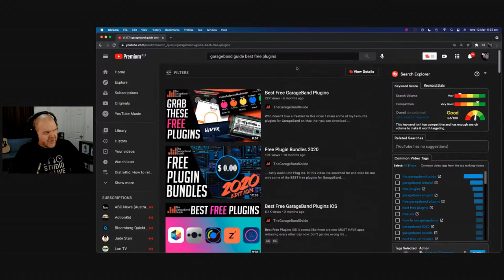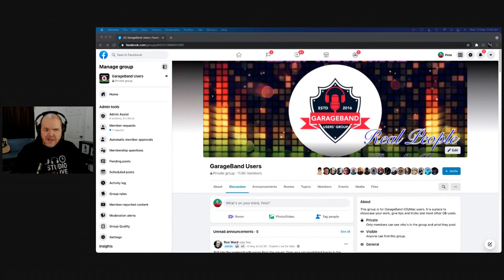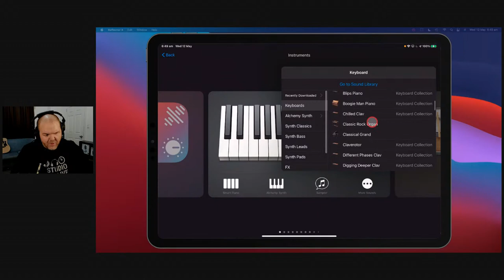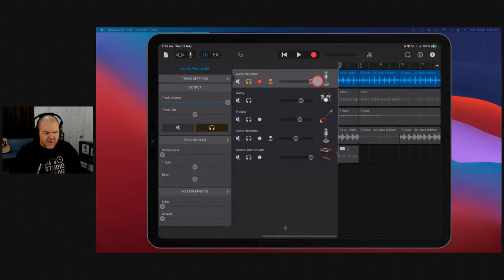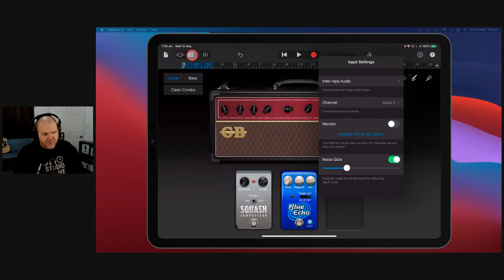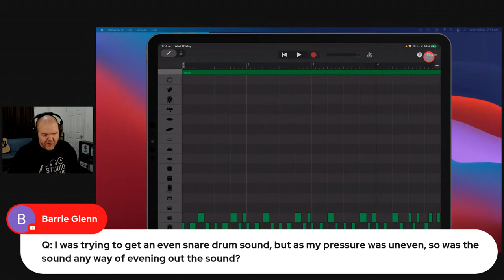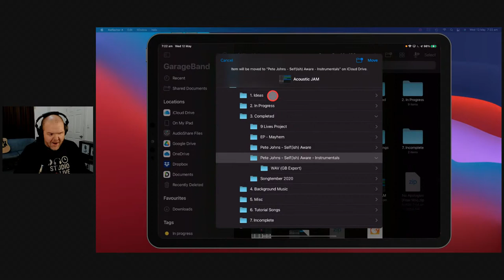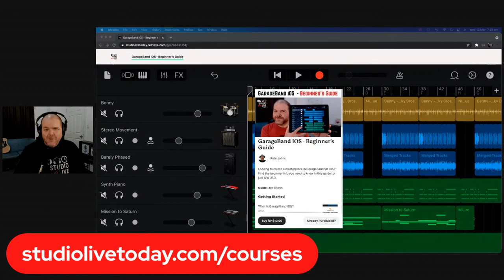5 x GarageBand FAQs | GarageBand Weekly LIVE Show | Episode 73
⏰ Time Stamps:
00:00 News & Notes
12:28 5 x common GarageBand questions
37:50 Q&A
46:40 Rant of the week - abundance
50:23 File Management
55:37 App of the week - LumaFusion
58:12 Resource of the week - GarageBand Beginner’s Course

📰 News and notes:
3. Sell your own merch

🎹 Feature topic:
5 most common GarageBand iOS questions?
1. How do I add more bars and sections?
2. How to I loop one part?
3. Why are there two reverbs and echos?
4. What are the red and orange buttons?
5. How can I redo and undo?
(Bonus - can I make professional recordings with GarageBand?)

🤓 Rant of the week:
 Abundance vs competition

👆 Q&A:

💡 Tip of the Week:
GarageBand file management

🔌 Plugin/app of the week:
LumaFusion